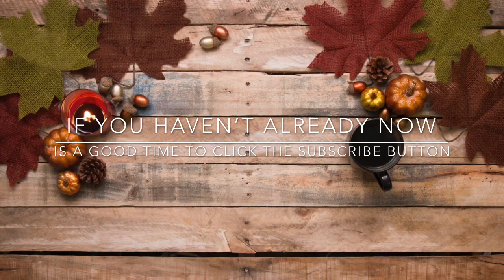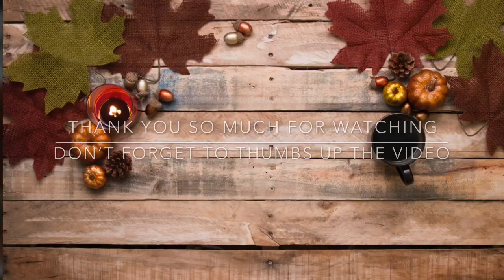RAE DUNN HAUL #6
Thank you all so much for watching. I hope you enjoyed the video. Your support means the world to me.